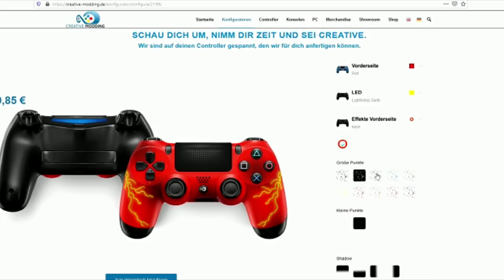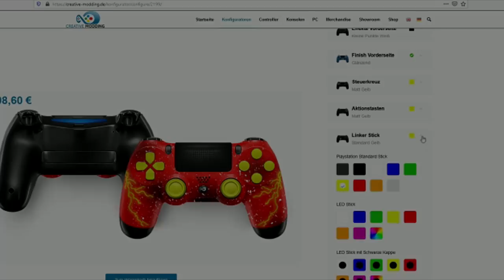Heimliche Pay2Win Waffen in Warzone? - Was Infinity Ward nicht veröffentlicht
Heimliche Pay2Win Waffen in Warzone? - Was InfinityWard nicht veröffentlicht

✘Meine Ausrüstung:
➜*Black Ops 4: